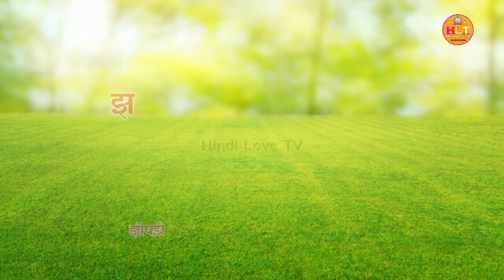अ से अनार,आ से आम,Chhota bada | छोटा बड़ा | a se anar | क से कबूतर | chhota bada gyani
Hindi varnmala
Hindi varnmala
हिंदी व्यंजन,
छोटा बड़ा छोटी बड़ी
छोटा बड़ा के 52 अक्षर
छोटा बड़ा की मात्रा
छोटा बड़ा के शब्द
छोटा बड़ा ज्ञान तक
छोटा अ बड़ा आ
a se gyani tak a se anar,
a se lekar gya tak a se anar,
a se gya gyani tak a se anar,
a se anar bada se aam,
a se anar barakhadi,
a se anar bolne wale,
a se anar banana,
a se anar bade majedar,
a se anar chhota bada,
a se anar chhoti se mili,
a se anar cartoon wala,
a se anar chart in hindi,
बड़ा आ छोटी बड़ी

@kuch kuch tv
@hindi varnmala
 धन्यवाद